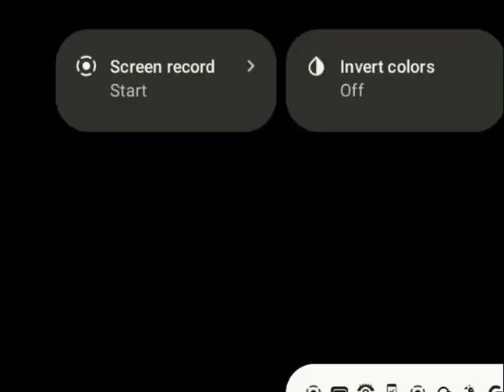The Care Bear Cousins - We're The Cousins!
Sung By The Care Bear Cousins